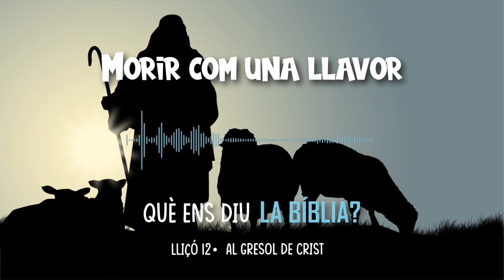Què ens diu la Bíblia? - lliçó 12 - Morir com una Llavor - 3n trimestre 2022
HopeMedia Catalunya Presenta la sèrie "Què ens diu la Bíblia? Els Gresols Venidors "
on trobaràs comentaris sobre la lliçó d'escola sabatica del tercer trimestre del 2022, amb el doctor Sabaté i Jordi Abad.

Lliçó 12 - Morir com una Llavor
“De cert, de cert us dic, que si el gra de blat no cau a terra i mor, queda sol; però si mor, porta molt de fruit” (Joan 12:24)